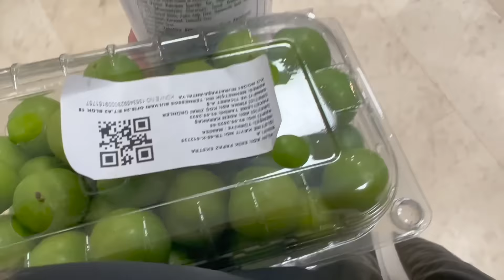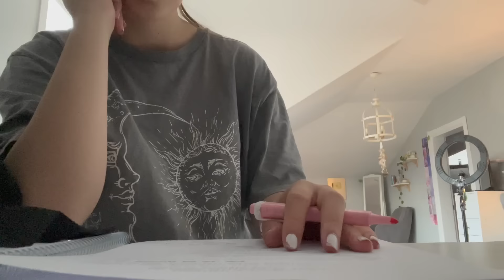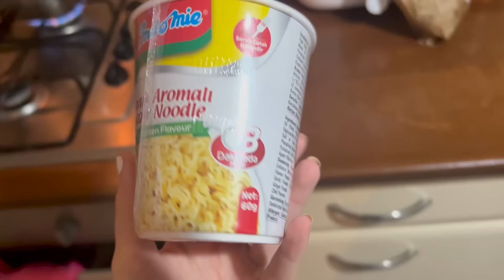Evde Günlük Vlog Ecrin Su Çoban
Bir günümü kayda alarak vlog oluşturdum. Kendime yiyecekler hazırladım. Canım bir şeyler çekti ve atıştırmalıklar almak için markete ve pazara gidip alışveriş yaptım. Akşam yemeği için güzel yiyecekler hazırladım. Televizyonun karşısında cips yiyerek miskinlik yaptım. Kardeşlerimle aktiviteler yaptım 😜. Yüz bakımımı ve diş bakımımı yaptım. Bir şeyler okudum. Ailemle ve kardeşlerimle güzel vakit geçirdim. Hatta odamı da biraz topladım. Odamı çok seviyorum. Ancak çoğu zaman dağıtıyorum.
👉Facebook hesabım yok..